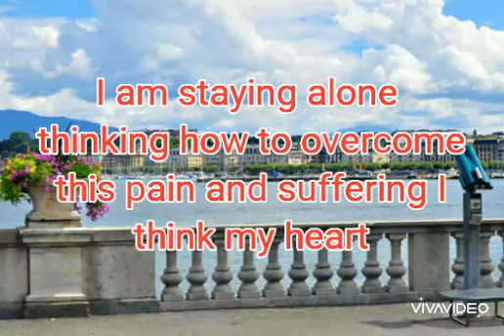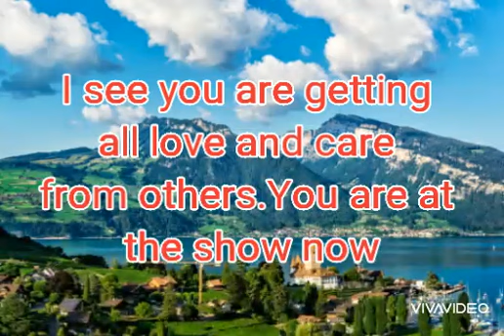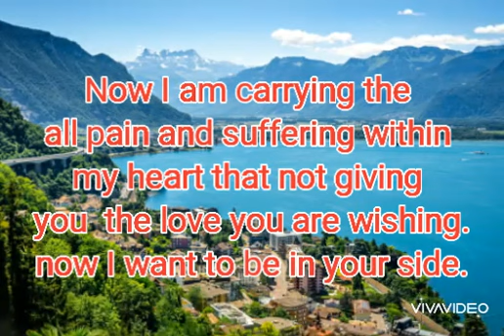DM to DF💗 : I try to imagine my self stay near you😉